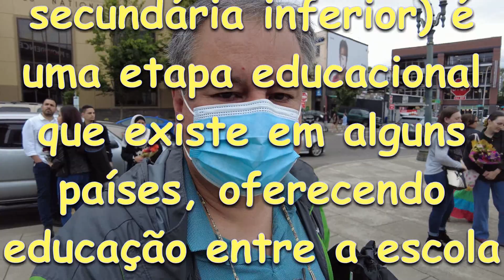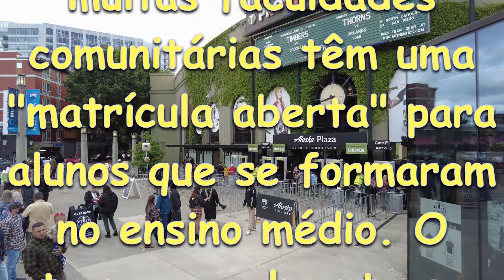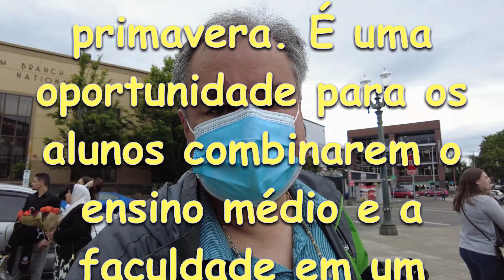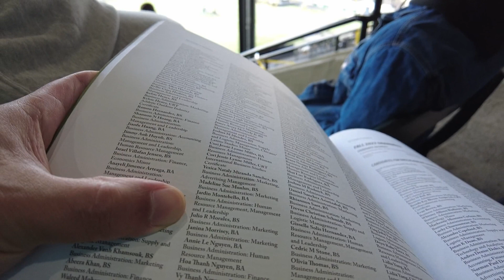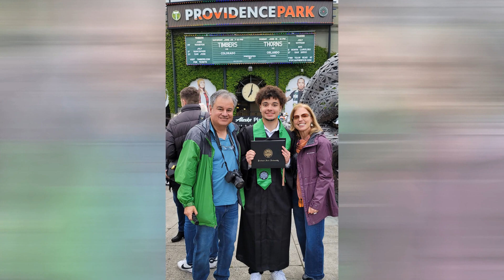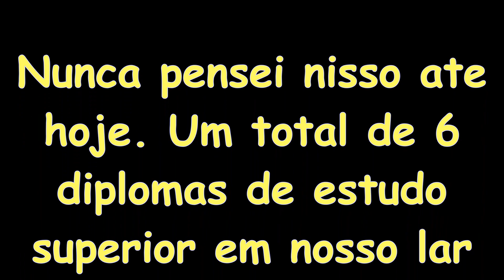Quanto custa uma universidade nos EUA e formatura? 2022 little max special Julio graduation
Littlemax deu uma pausa nas viagens para estar presente na formatura do filhote. A universidade faz parte da cultura americana. Não só a parte academica, mas a universidade e quase vista como uma religião. Os pais/avós, querem seus filhos, netos matenham a tradição de família e querem que frequentem as faculdades as quais eles frequentaram e isso passa de geração a geração. Os esportes, principalmente o futebol americano e basquete é o foco de muitas universidades que atraem doações de ex-alunos, empresas que beneficia a universidade e bolsa de estudos para muitos alunos. Meu filho acabou de passar por esse processo de formatura (apenas com 20 anos de idade) e gostaria de compartilhar com vocês não só a sua conquista, mas como funciona esse sistema educacional e custos já que meu canal e sobre viagens, trailers e cultura americana. Muitos amigos brasileiros querem mandar seus filhos para estudar ou tem certa curiosade como o sistema educacional funciona, então tento passar algumas informações sobre isso neste video. Qualquer dúvida, coloque no comentário.